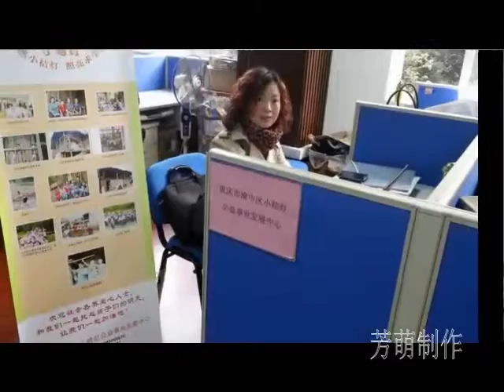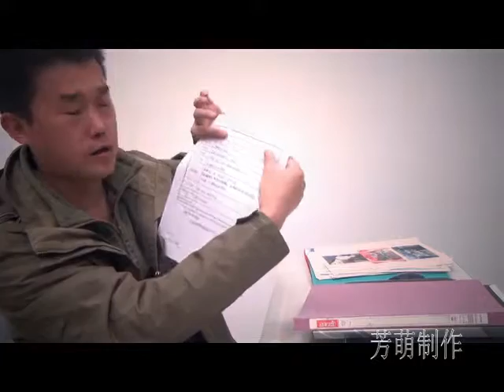《寻找微笑 》 "Looking for smiles" - Documentary about the kids of China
This is a documentary I made for the kids, the kids of China. My friend created an organization to help those poor kids, from the villages close to Chongqing, who have almost nothing, who gets poor education, who needs more attention. I am very thankful to him for letting me shoot it, hoping that this message will reach more people and more people will be willing to help not only with resources but with their time. Kids need us! :)
Non-professional, I am just a student in Chongqing university, made this documentary for a competition and not only. As the only person who was working on it, there are many mistakes and most of all, it's missing subtitles, but maybe one day I will fix that. :)